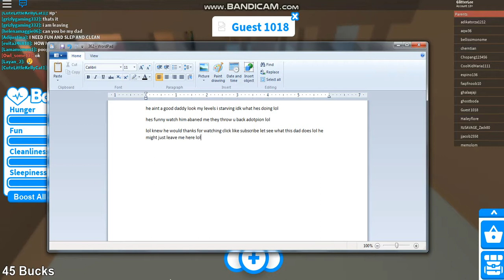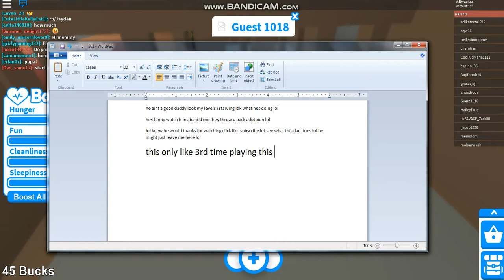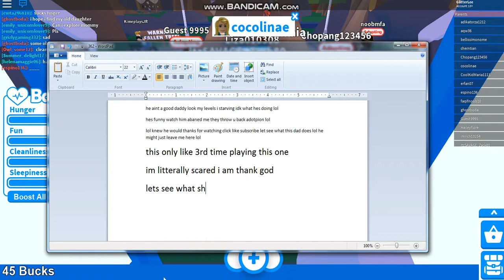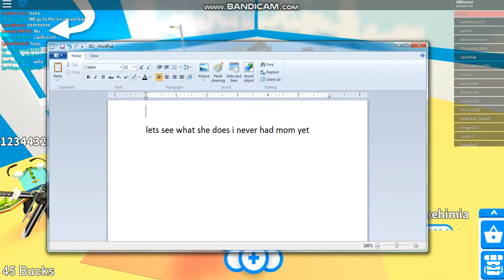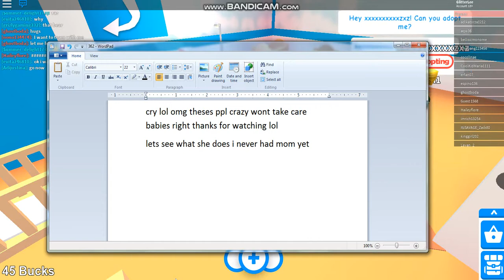Rolblox Adopt me Goes Wrong Part 2